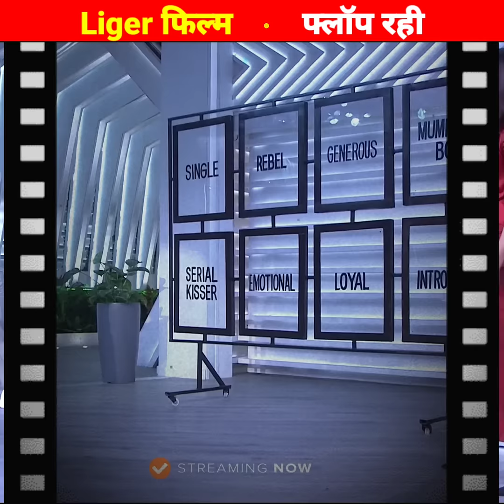अनन्या पांडेय के कारण Liger फ़िल्म फ़्लॉप हुई।Ananya Pandey Flop in Bollywood। Liger Flop।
liger Movie Review | Vijay Deverakonda | Ananya Panday  | Puri Jagannadh |

liger trailer review
liger trailer reaction
liger movie trailer
liger official trailer
liger movie

liger trailer hindi
liger movie trailer reaction
liger teaser review
liger trailer public review

liger full movie
liger
liger trailer
kgf chapter 2 sanjay dutt

liger movie public review
liger public review
liger full movie

movie review
liger
liger trailer

liger movie collection
liger movie full movie public review
liger box office collection
Kartik Aaryan
kiara advani
rajpal yadav

liger public reaction
liger first day first show review
liger ranbir kapoor
liger ranbir kapoor

Fact2Shorts